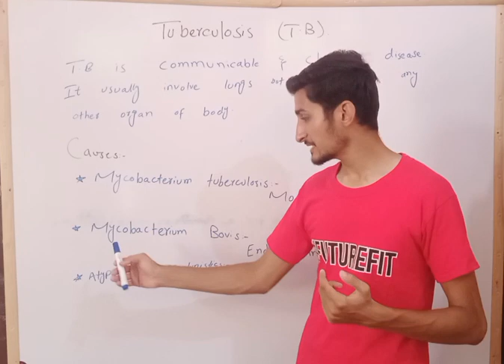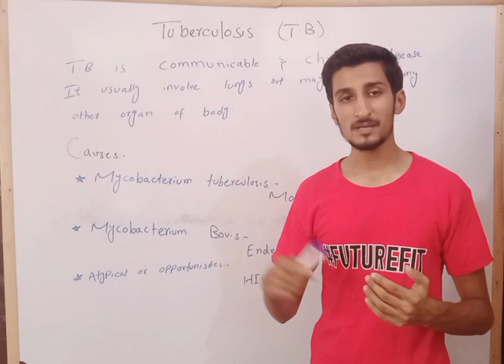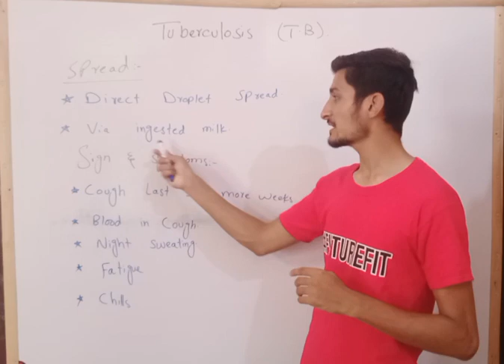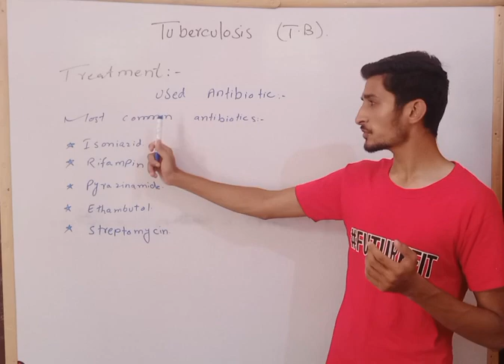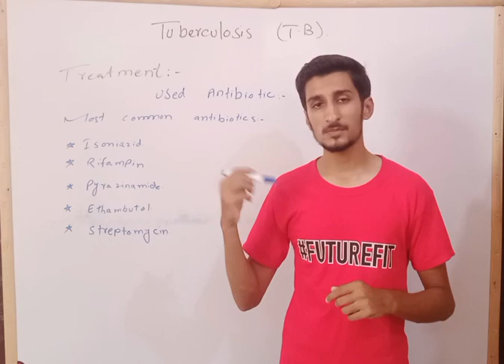Tuberculosis Exposed: Causes, Signs, and Treatment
tuberculosis symptomstuberculosis preventiontuberculosis causesTuberculosis Tuberculosis causes types of tuberculosisTuberculosis Sign and Symptoms tb personal storiestb symptomsTBmycobacterium tuberculosisTuberculosis treatment